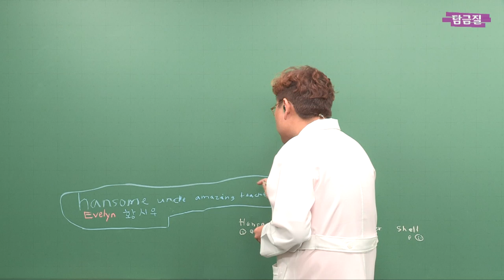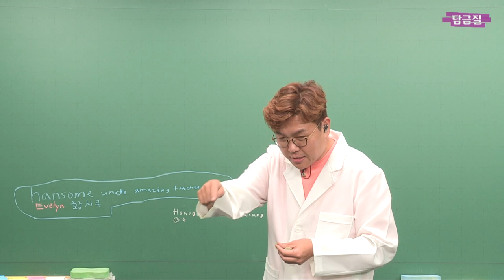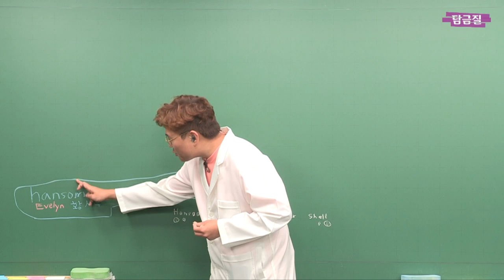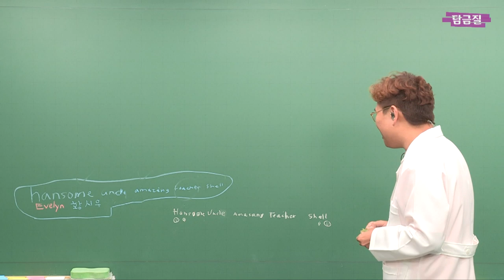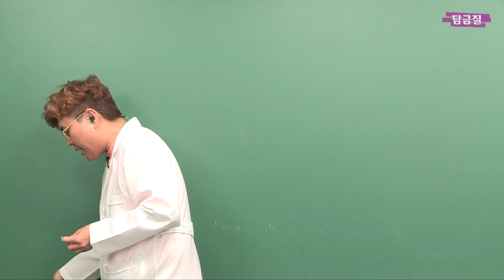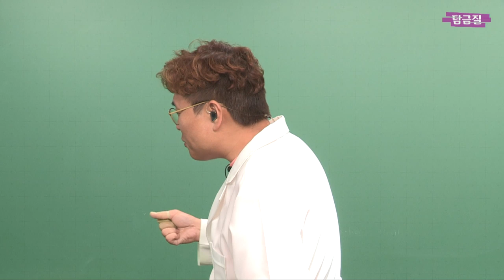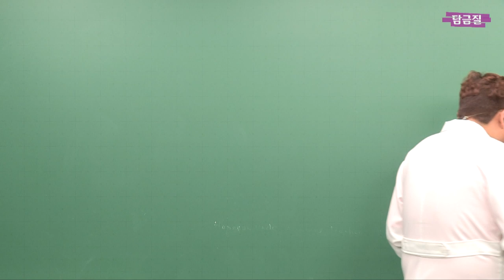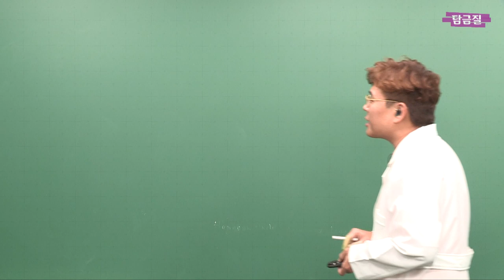Handsome Uncle Amazing Teacher Shell!!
This video is about 담금질 나형 14강  유튜브 02